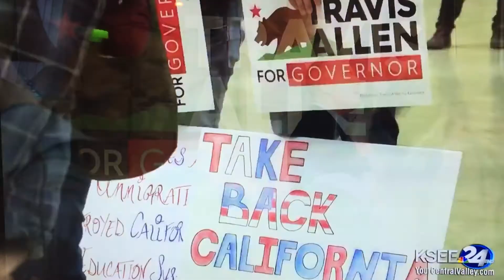TRAVIS ALLEN SEEKS CA REPUBLICAN PARTY CHAIRMANSHIP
The energy and strong (new) volunteer movement behind Assemblyman Travis Allen (former CA Gubernatorial candidate) is exactly what is needed to counter the Democrat ground game that eliminated any checks and balance in CA government. CAGOP needs new young vibrant leadership-- listen to the plan Allen has in this video.